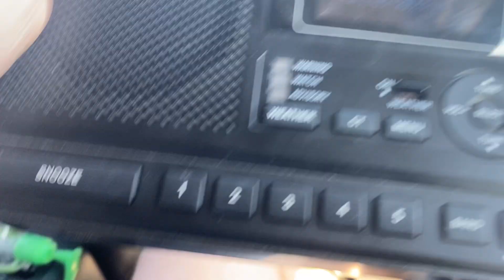Missed SVA 187 on WWF90